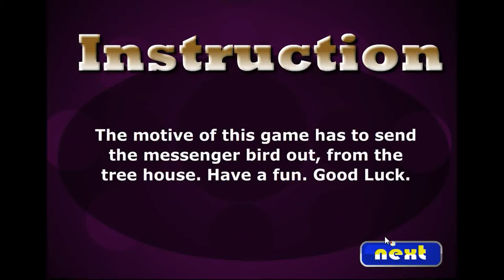[The Escape Game] Messenger Bird Escape Walkthrough